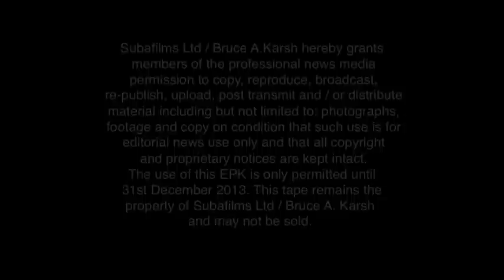Help! Is On The Way On Blu-Ray - Extras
"Absurd, delightful and exuberantly messy, Help! is a pure pleasure to watch."

On June 24 (June 25 in North America), Help!, The Beatles' second feature film, makes its eagerly awaited Blu-ray debut in a single-disc package, pairing the digitally restored film and 5.1 soundtrack with an hour of extra features. An introduction by the film's director, Richard Lester, and an appreciation by Martin Scorsese are included in the Blu-ray's booklet.

Help!'s Blu-ray edition follows the 2012 release of The Beatles' digitally restored Yellow Submarine and Magical Mystery Tour feature films on Blu-ray, DVD and iTunes.